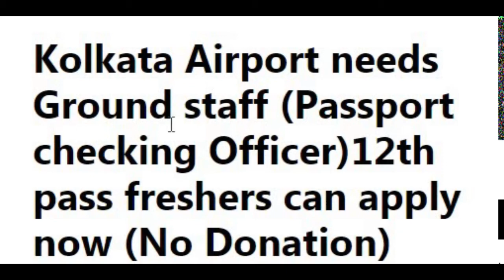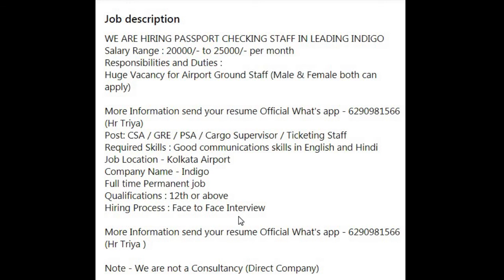Kolkata Airport needs Ground staff (Passport checking Officer)can apply now (No Donation)